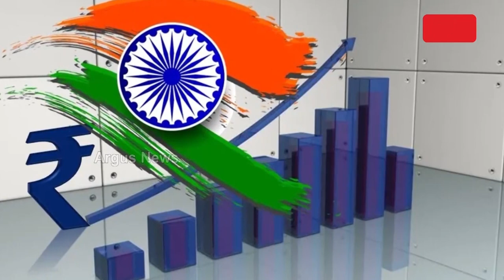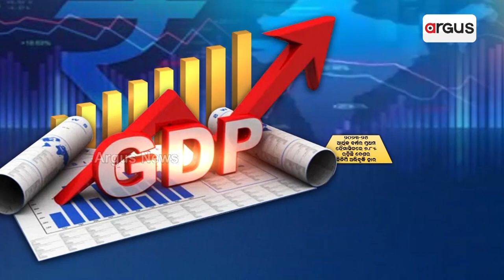India’s GDP Growth Accelerates To Four-Quarter High Of 7.8% In Q1 FY24